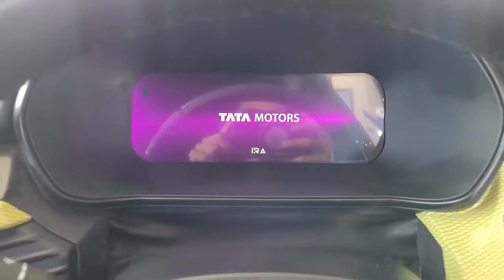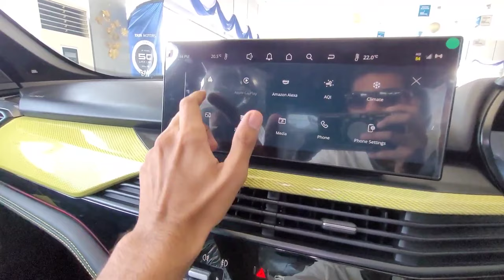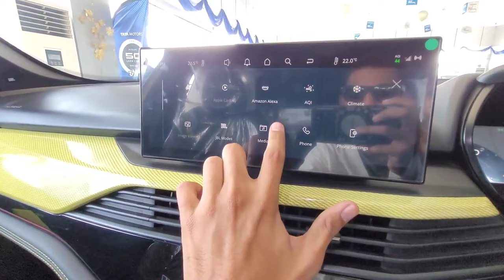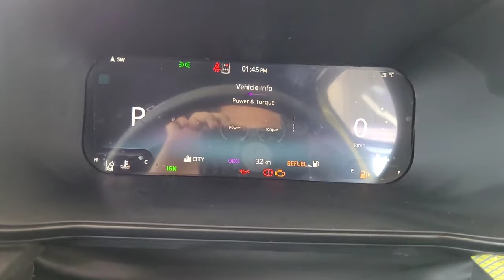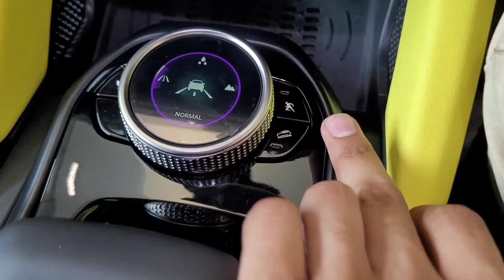2024 TATA HARRIER FACELIFT | TOP MODEL | NEW FEATURES, ADAS, 360° CAMERA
2024 TATA HARRIER FACELIFT | TOP MODEL | NEW UPDATED FEATURES, ADAS, 360° CAMERA | NEW TATA HARRIER

Sorry Scorpio N Tata Harrier Facelift 2024 is new love

New Tata harrier facelift is here.

The Tata Harrier is a five-seater, diesel-engined compact crossover SUV produced by the Indian automaker Tata Motors Limited. New Harrier has 7 airbags with 6 as standard across personas, 31.24 cm Harman Touchscreen Infotainment system, 26.03 cm configurable Instrument Cluster with Navigation Display, 10 speaker JBL music system with Advanced Harman AudioworX, ADAS with 12 Features, Voice support with 250+ commands etc. Tata Harrier Tata Motors

All New Tata Harrier Facelift 2023 Top Features.
• 360 View Camera
• Panoramic Sunroof
• ADAS
• Electric Adustable Seat Speed Limit
• Cruise Control
• Automatic HeadLAMP
And more...

Diesel: 1956 cc, Inline-4 cylinder, Turbocharged, BS6 Phase 2, Tata Kryotec 170 Fiat Multijet II engine, 167 HP Power, 350 Nm Torque, 14 kmpl (Automatic), 16 kmpl Average (Manual), 50 litre Fuel tank, 6-speed Automatic or 6-speed Manual transmission

15 Variants: Smart, Smart(O), Pure, Pure(O), Pure+, Pure+S, Pure+S Dark, Adventure, Adventure+, Adventure+Dark, Adventure+A, Fearless, Fearless Dark, Fearless+, Fearless+Dark

2 Upholsteries: Fabric, Benecke Kaliko Leatherette

4 Wheels: 16 inch Steel, 17 inch Alloy, 18 inch Alloy, 19 inch Alloy

7 Colours: Sunlit Yellow, Grey, White, Coral Red, Green, Ash Grey, Black

Here is the most detailed review of the 2024 Tata Harrier I tell you everything about the design, interior, features, performance, ride, handling, braking, steering, price, and of course give you a verdict on whether you should buy a 2024 Tata Harrier in India. This 2024 Tata Harrier review is a long drive one with a real-world perspective of the Mahindra XUV700 rival from Tata Motors.

Queries related.
1) TATA HARRIER 2023 Expected launch Date and Features 2023 TATA Harrier

2) 2023 TATA Harrier, Next Generation Harrier Revealed in may 2023

3) New Generation TATA Harrier 2022 New Harrier launching, price, features

4) Upcoming Tata Harrier Next Generation Harrier launching in India with new Platform and New Hybrid engine

5) 2023 TATA Harrier, Exterior interior features safety price specs and Launch

TATA Harrier Latest Model | TATA Harrier 2024 | TATA HARRIER NEW MODEL | New Tata Harrier 2024

Hello Friends In this video you will get all the information regarding Latest Model Of TATA HARRIER 2024 or get the updates.

Tata Harrier Is One Of The Amazing Car of that Segment, there are so many people who want to by this car due to looking wise and features wise, Tata Harrier New Model Provide some amazing features and updates.

TATA create safest cars and tata harrier is one of the safest car,

TATA Harrier 2023 and 2024 Segments are quite similar But In Harrier 2024 Tata provide some additional Features,

1. TATA Harrier
2. New Tata Harrier
3. Latest Model Of Tata Harrier
4. Tata Harrier New Model
5. Tata Harrier 2024 Model
6. Tata Harrier 2023 Model
7. Tata
8. Harrier
9. Tata Cars
10. Tata Harrier Updates
11. TATA NEW UPDATES
12. Tata Harrier Base Model 2023
13. Tata Harrier Base Model 2024
14. Tata Harrier Top Model 2024
15. Tata Harrier Base Model 2024
16. Updates In Tata Harrier
17. Tata Harrier Face Lift
18. Tata Harrier Pure Plus S
19. Tata Harrier Pure Plus
20. Tata Harrier Best Model 2024
21. Harrier Under Budget
22. TATA Cars
23. Best Car In 2023
24. Best Car Under 20 Lakh
25. Best Car Under 25 Lakh
26. Tata Harrier Top Model Price
27. Tata Harrier Base Model Price
28. Tata Best Cars
29. Tata High Rating Cars
30. Best Rating Car In India
31. Tata Harrier Car Review
32. Tata Harrier Car Price
33. Tata Harrier 2024
34 Tata Harrier 2023
35. Under Budget Car
36. Tata Harrier Car Status
37. Tata Harrier In Yellow Color

After watch this video if you have nay query please write in comment section, i will try to sort you query as soon as possible and if you like TATA HERRIER NEW MODEL VIDEO and TATA Harrier 2024 Video Please Like share and subscribe this video.